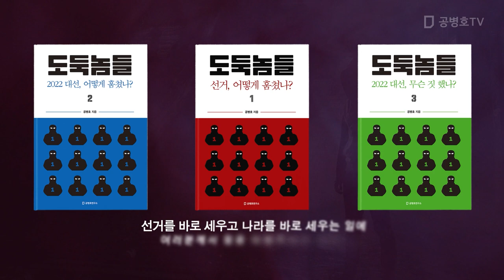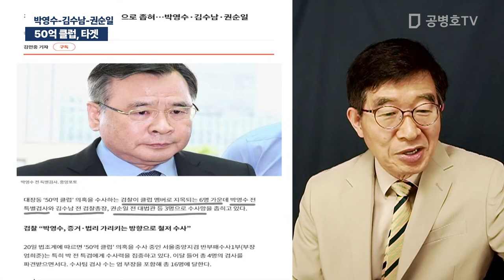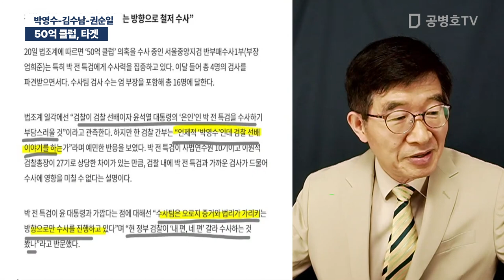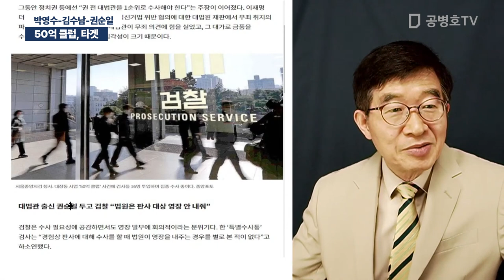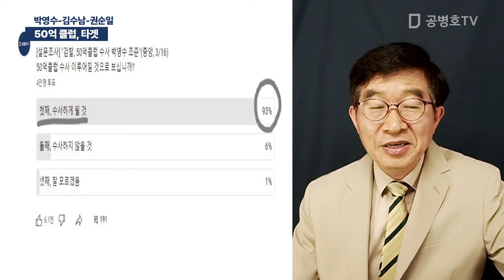50억 클럽, 타겟 / 박영수-김수남-권순일 [공병호TV]